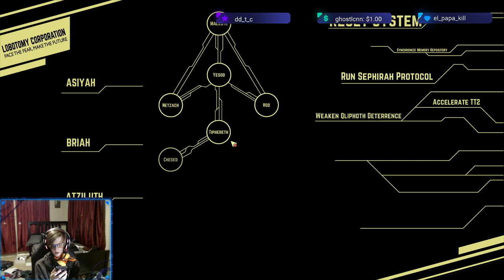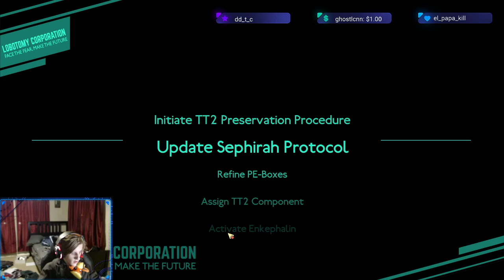NEW EMOTE HYPE | Scrafy sucks at video games | Lobotomy Corp.